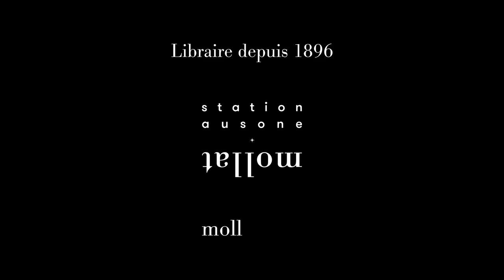Guillaume Durand - Sexe et Tabous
Guillaume Durand vous présente son ouvrage "Sexe et Tabous" aux éditions Hermann. Rentrée Sciences-Humaines automne 2024.